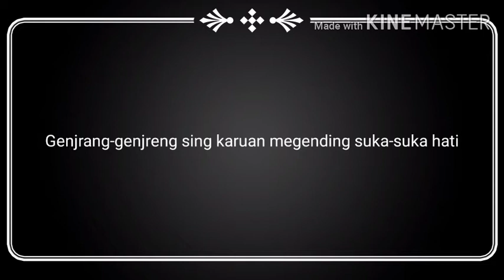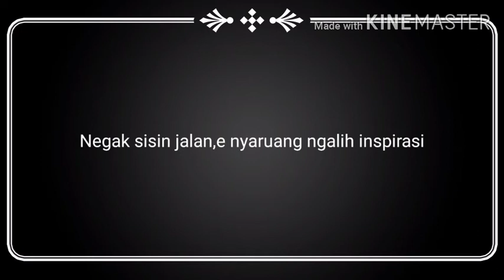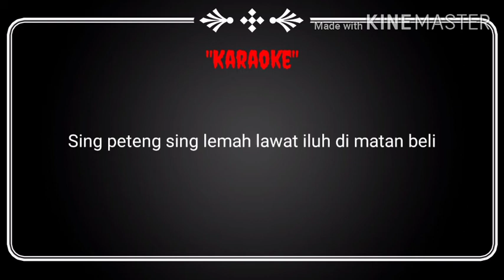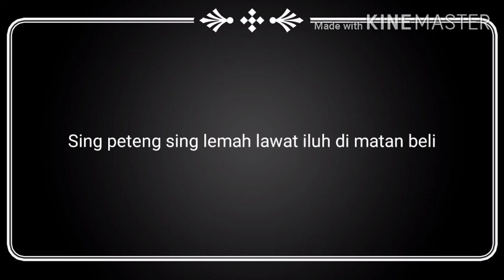ILuh Bungan Hati - Dek Sukrawan Karaoke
single terbaru.